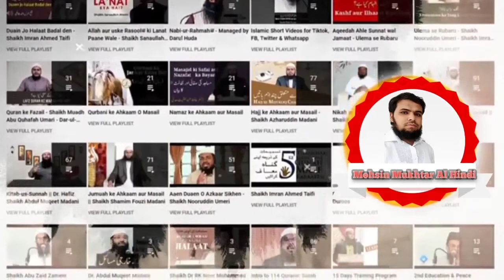Reply To Waseem Rizvi By Mohsin Mukhtar Al Hindi !!! نبی کریم کی گستاخی کرنے والوں کا انجام